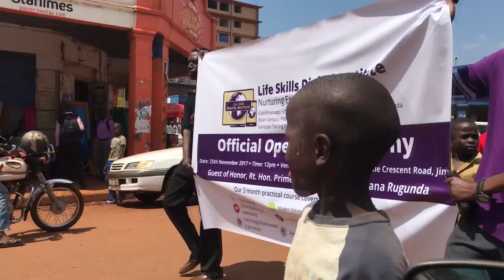Nazis Suck | VLOG 55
Venture Leather Company makes leather goods in Uganda where 100% of the profit gets invested back in to businesses in East Africa. Currently we are working with our manufacturer in Jinja to make quality products at affordable prices. Getting closer and closer each and every day. Doing business in Africa is not easy. This is our story.